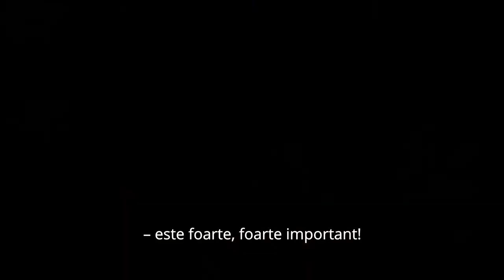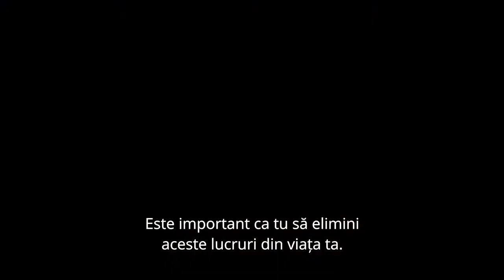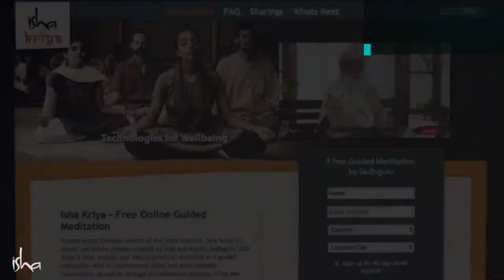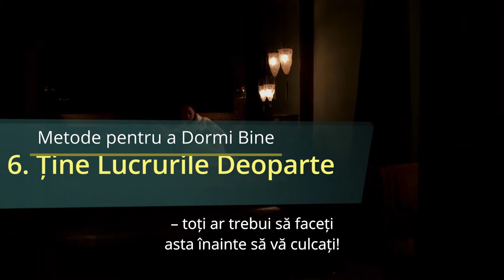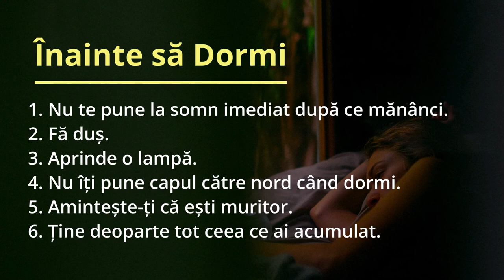9 Metode pentru a Dormi Bine și a te Trezi Odihnit - Sadhguru